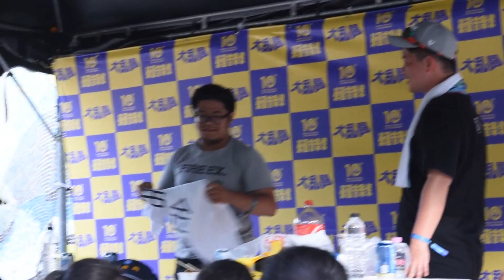3Q - 浪流連【WAKE UP覺醒音樂祭 】大亂鬥舞台｜2019-07-08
不好意思小編手抖很嚴重還請大家見諒QQ

台灣基進「護台抗中法案」，我們不能讓中國資金和政治勢力影響台灣民主，拜託大家連署起來：

網路廣播 Podcast ( Spotify 或 Apple Podcast 搜尋3Q)